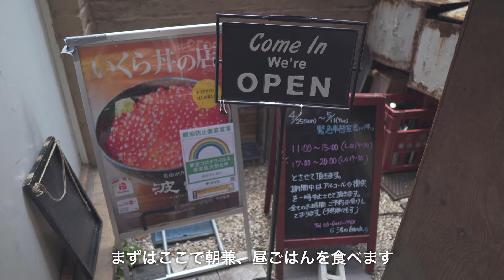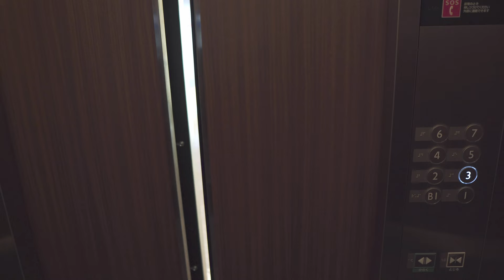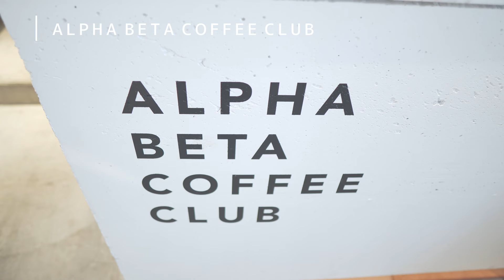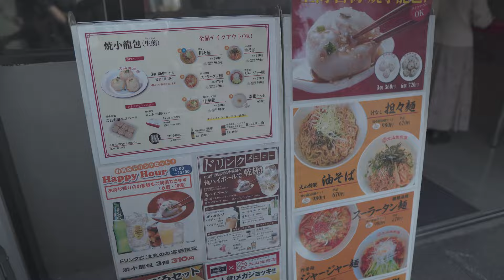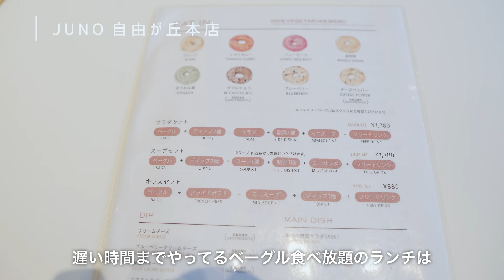vlog【自由が丘】一人暮らし社会人の休日｜散歩しながら美味しいモノを食べる｜ほのぼのログ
定期圏内だからよく行くけど、ゆっくり巡ったことはなかった自由が丘へ行ってきました。
今回もよく食べてコーヒーを飲んでのんびりした休日を送っています。
よかったら最後まで見ていただけると嬉しいです。
また自由が丘に行く機会があったら参考になれば嬉しいです。

0:00 オープニング
0:37 波の
3:51 ALPHA BETA COFFEE CLUB
5:02 IDEE SHOP
5:15 熊野神社
5:44 大山生煎店
6:44 ラ・ヴィータ
6:56 コーヒーブレイク
7:21 JUNO
9:51 エンディング

--- EQUIPMENTS ---

【Camera】
SONY α6600

【Lens】
SIGMA 16mm F1.4

【PC】
MacBook Air 13インチ　M1 Chipメモリ16GB SSD512GB

【BGM】
Epidemic Soundのロイヤリティフリー楽曲を使用しております。